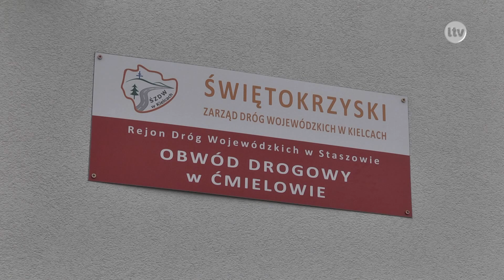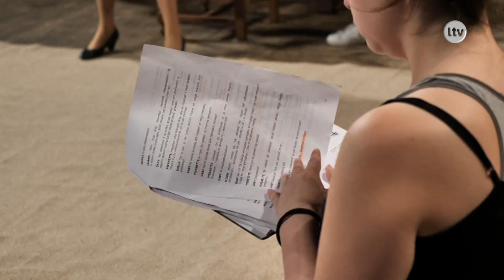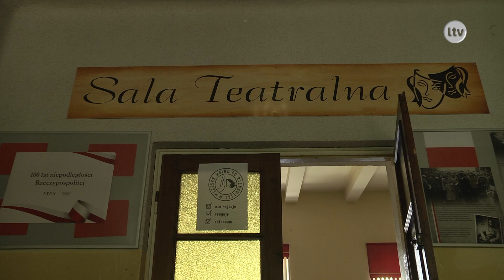Lokalna.TV OSTROWIEC i ŚWIĘTOKRZYSKIE: TELEFAKTY - 23.07.2019 r.